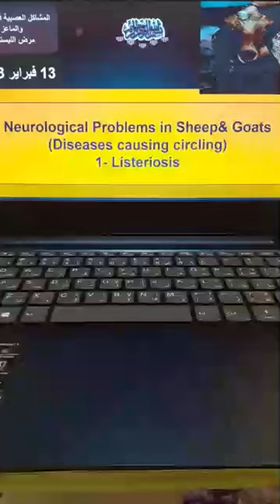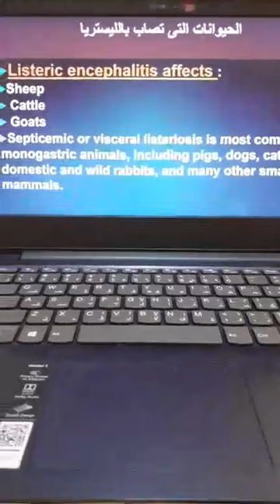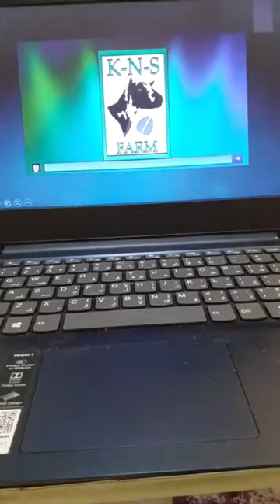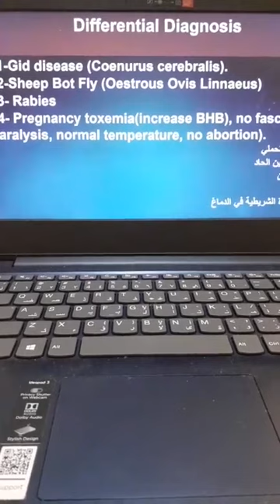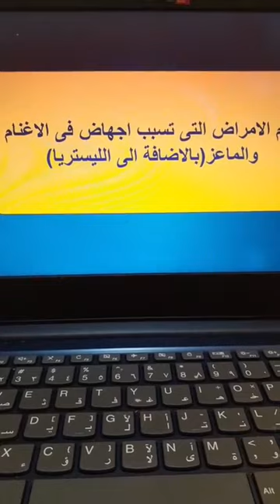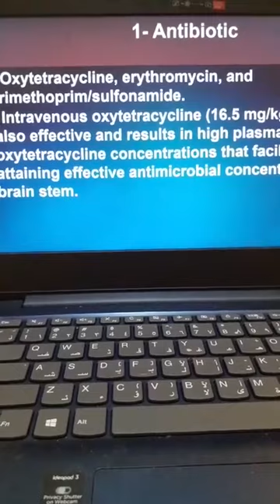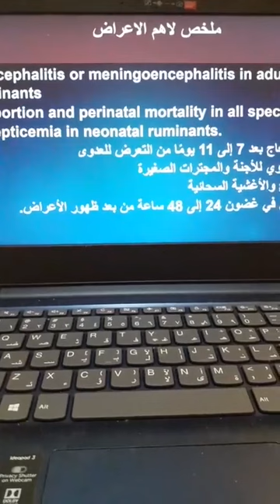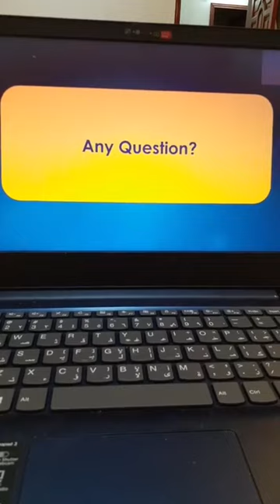Listeriosis in sheep & goat Prof Dr Hamed Attia